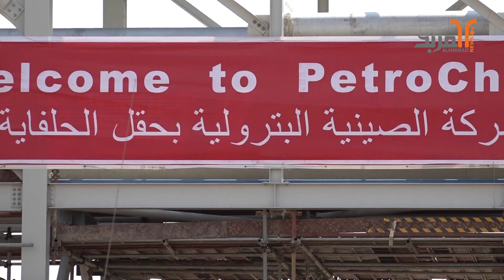وزير الكهرباء للمربد: نعمل مع وزير النفط كفريق واحد للاستفادة من الوقود المنتج بتشغيل محطات الطاقة